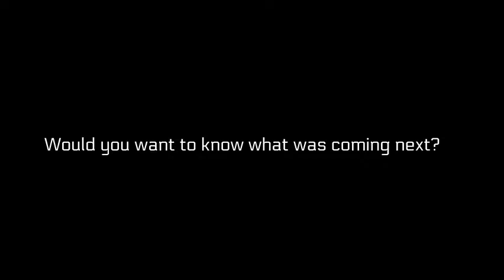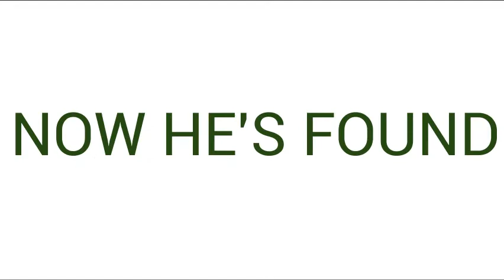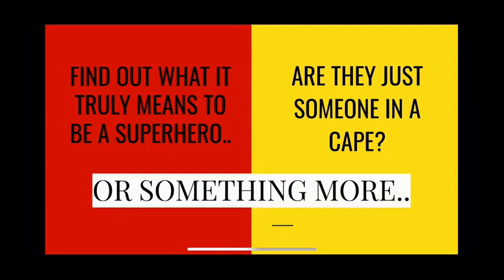Zoom Plays 2021 Trailer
Fenwick Performing Arts is so excited to present "10 Under 10 on Zoom". All plays are less than 10 minutes; nine plays are written by Mark Harvey Levine and directed by Fenwick students, and the tenth play is written by Dr. Tropeano and the Fenwick Theater Seniors. and join us January 29 & January 30 at 7pm.